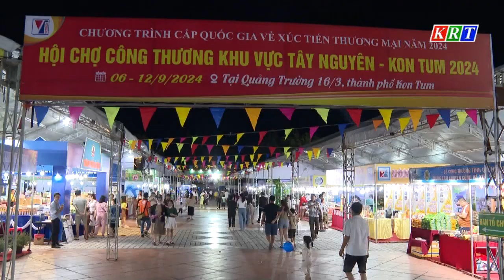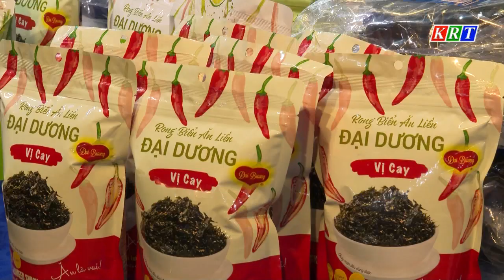Sôi động Hội chợ Công Thương khu vực Tây Nguyên - Kon Tum 2024